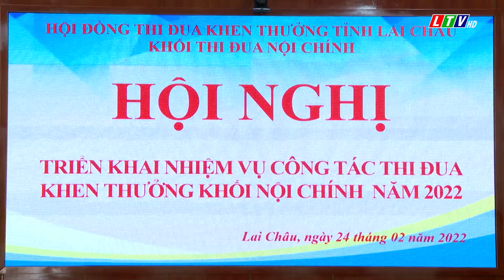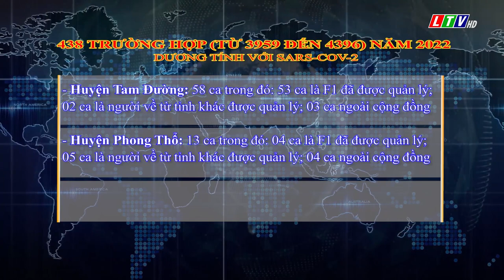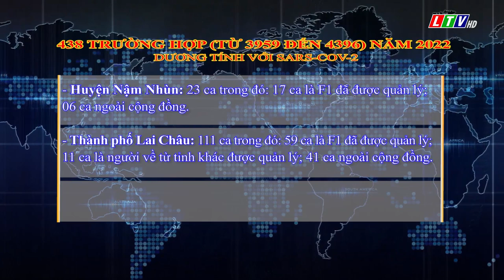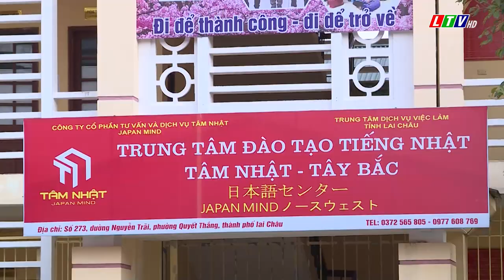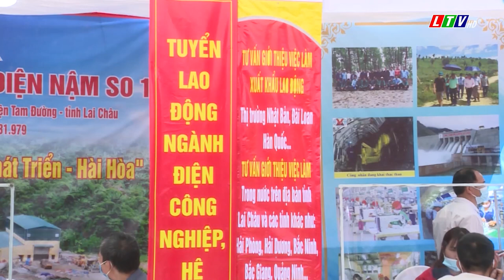Lai Châu - Tin tức thời sự tối ngày 24/02/2022